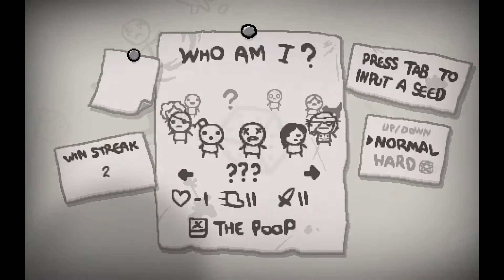The Binding of Isaac: Rebirth - Let's Play - Ep. 18 - ???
I don't even know ??? - get it?